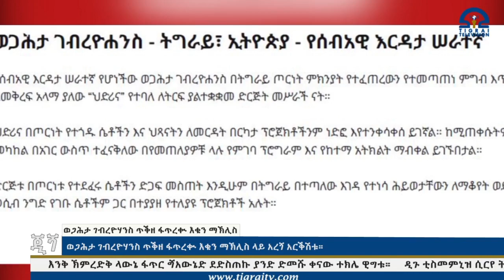ኽምጠጘ ጂጘ 12/04/2015 ዓ/ስ